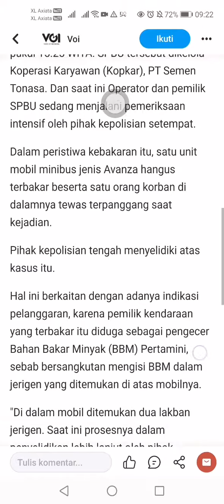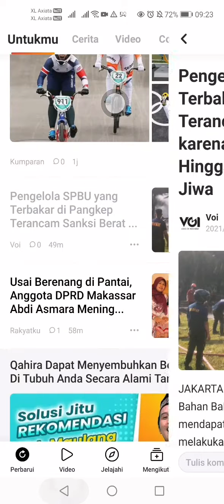Worksocialanggapatrollaw employment and remuneration&money laundering&invite teachers&lecturers(3)